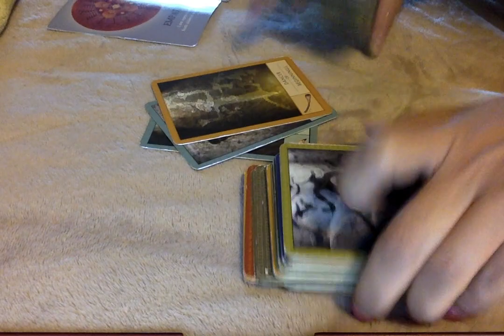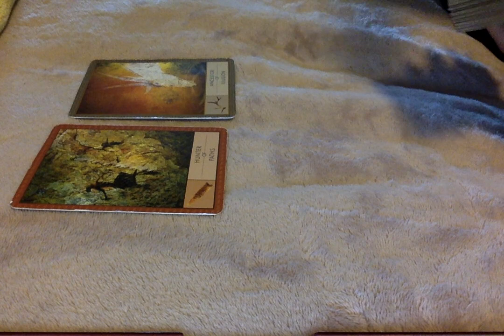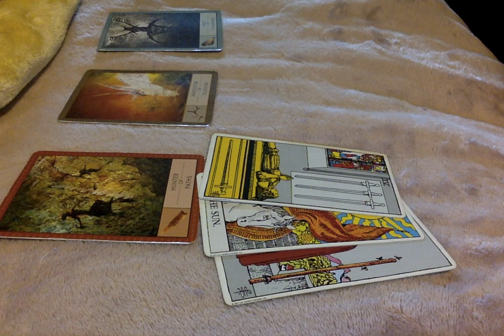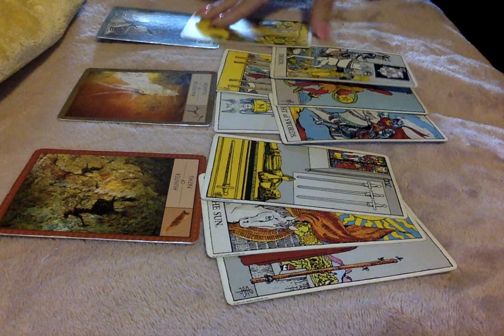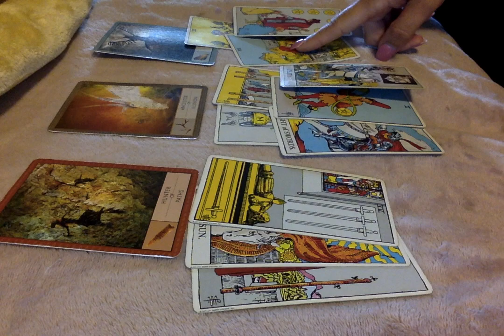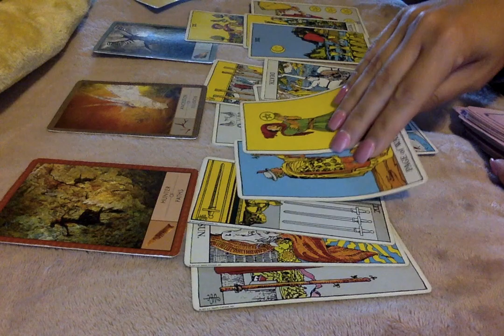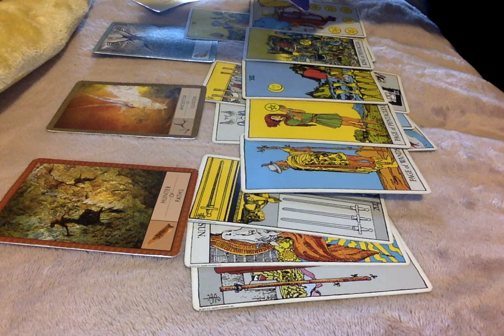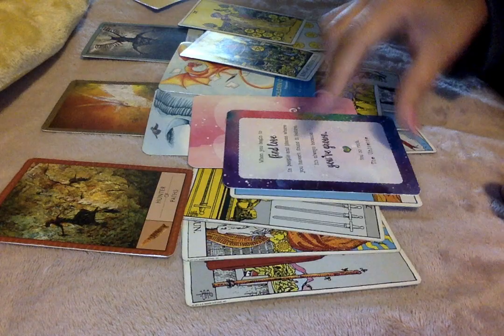Where are you ?